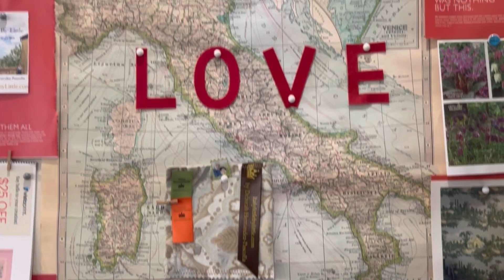Sweethearts on Valentine’s Day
Created by Deborah Hernandez-Pascolla